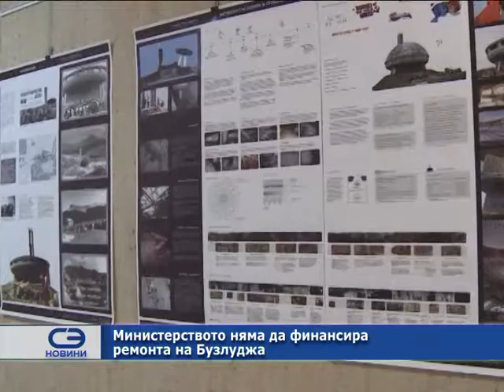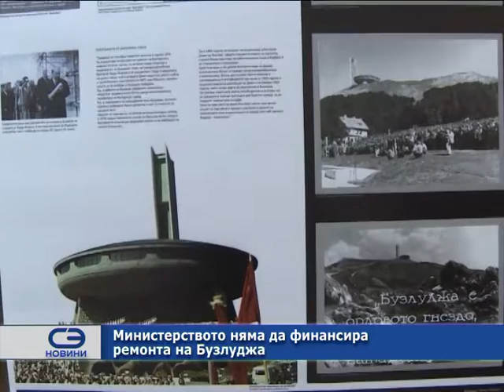Министерството няма да финансира ремонта на Бузлуджа